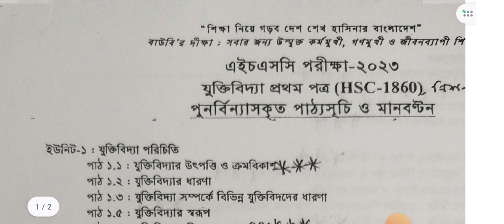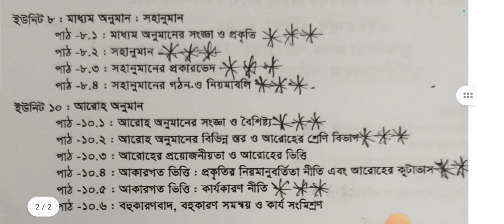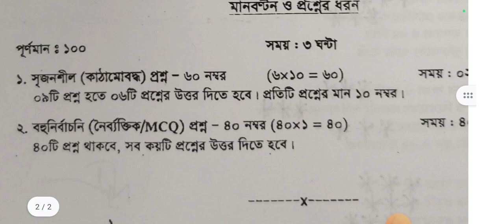উন্মুক্ত এইচএসসি যুক্তিবিদ্যা ১ম পত্র সিলেবাস ও সাজেশন ২০২৩,